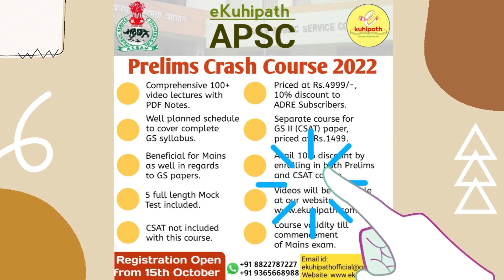নীলমণি ফুকনৰ চিঠি সন্দৰ্ভত কি কয় প্ৰদীপ আচাৰ্যই ?